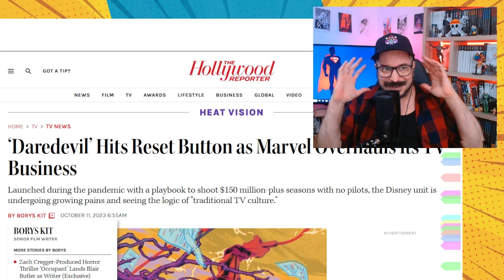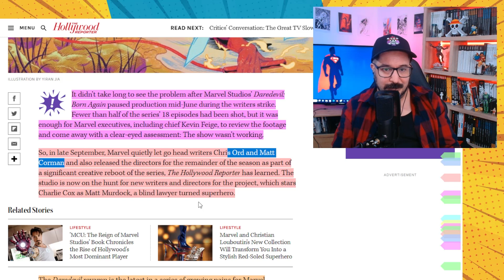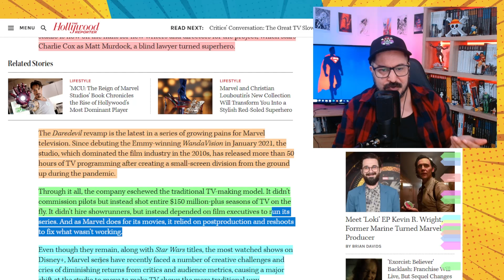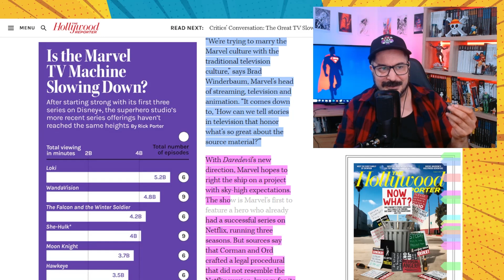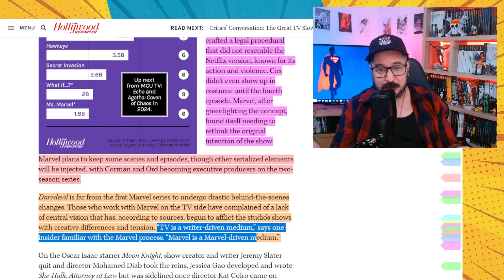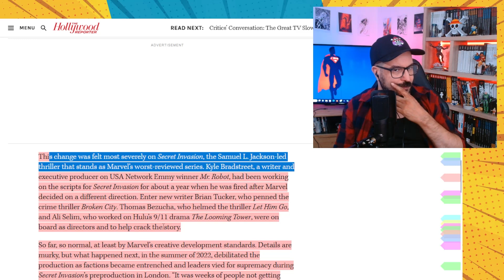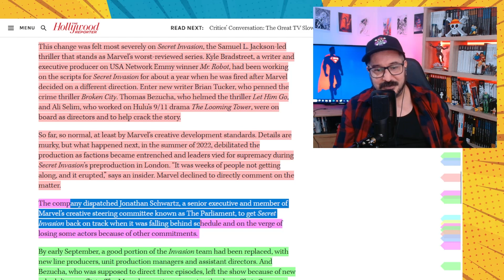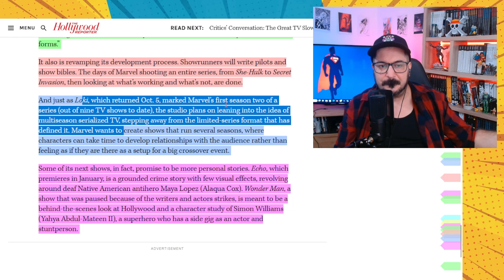Marvel découvre comment on fait une série et gros bouleversements du côté de Daredevil Born again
Set Up que j'utilise :
Ecran Ultrawide
Bras articulé pour écran
Bras articulé pour micro
Adaptateur pour écran supplémentaire